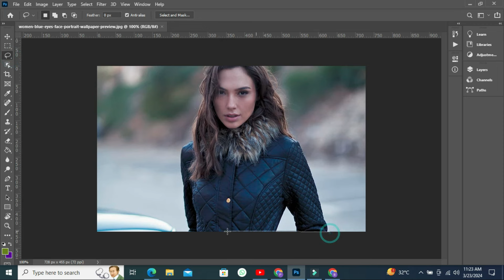To Improve Never Changing Replace And Edit Backgrounds Tech Chachu